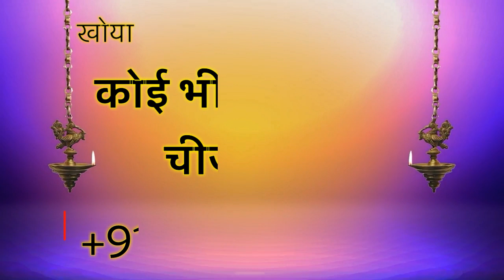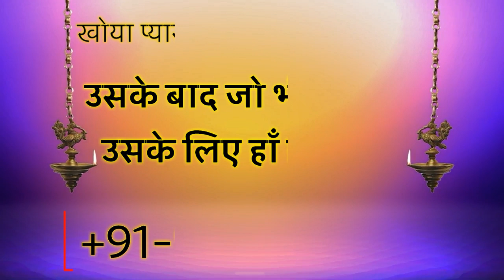यह खिला दो हर बात के लिए हाँ करेगी जहा बुलाओगे वही दौड़ती दौड़ती आएगी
free_Gyan

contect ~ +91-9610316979